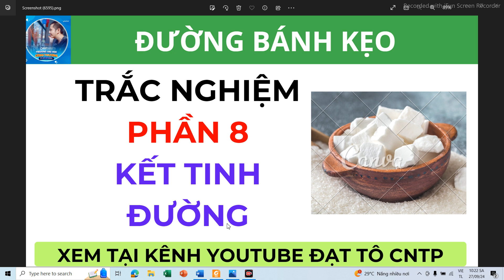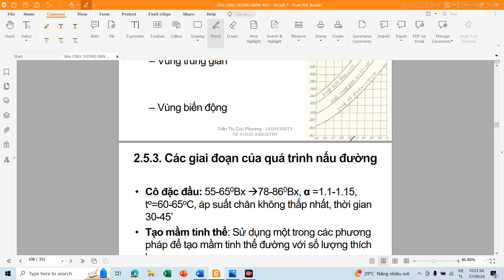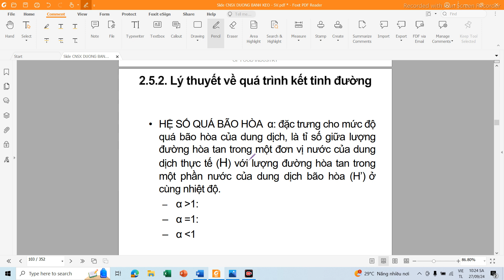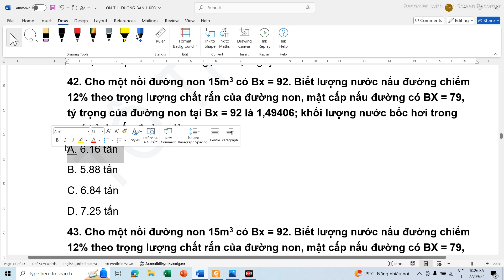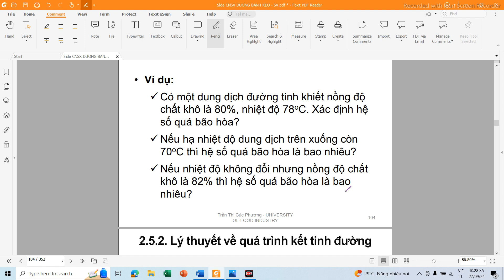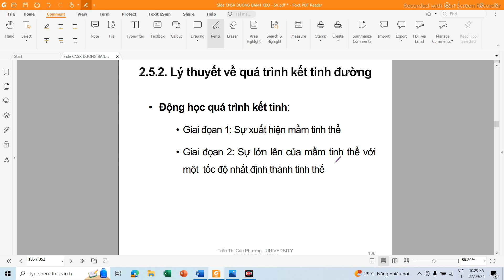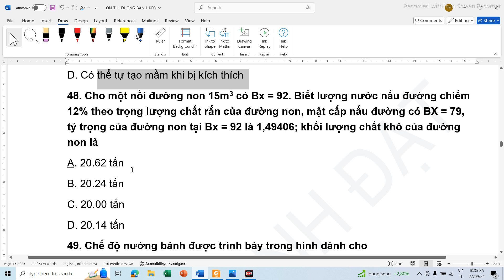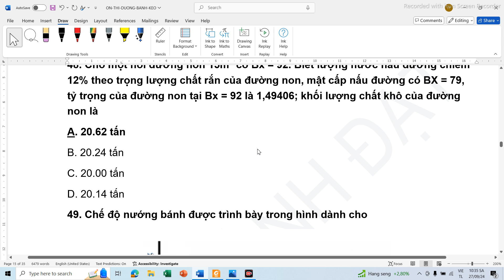Phần 8 | Đường Bánh Kẹo | Kết Tinh Đường | Trắc Nghiệm Ôn Thi | ĐẠT TÔ CNTP